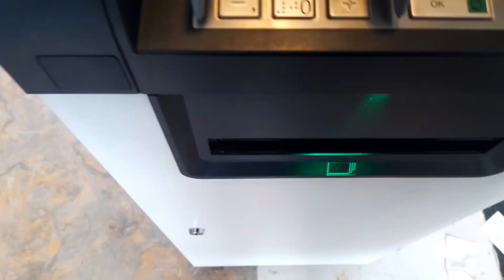First snowfall of 2023 in Galyat || Mukeshpuri top Vlog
First snowfall of 2023 in Galyat || Mushakpuri  top Vlog

Mukeshpuri is a 2,800-metre-high (9,200 ft) mountain in the Nathia Gali Hills, in the Circle Bakote Region of Abbottabad District of the Khyber Pakhtunkhwa province in northern Pakistan. It is 90 kilometres (56 mi) north of Islamabad, just above Dunga Gali in the Nathia Gali area of Ayubia National Park. It is the second highest peak in the Galyat Region after Miranjani which is located at 2,992 metres (9,816 ft).

Watch Sarban Top Vlog

Watch Boss trailer